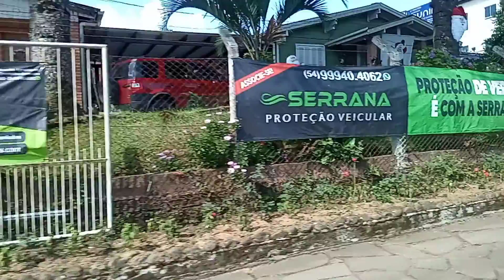Um passeio pelas ruas de Canela(RS)